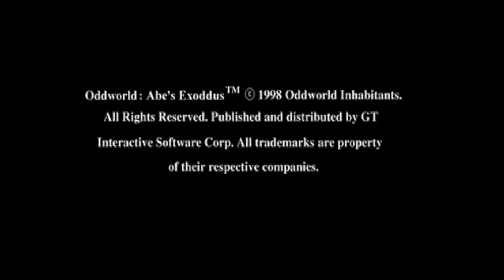Oddworld: Abe's Exoddus - PS1 playthrough part 1 (recorded 2023-01-12)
During this part I started a new file and played until I reached Necrum Mines Tunnel 5.